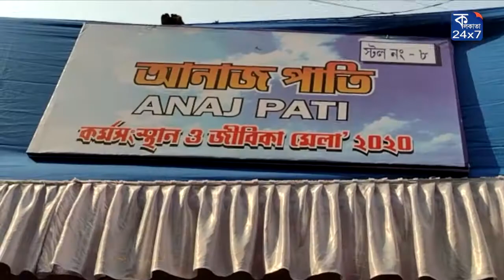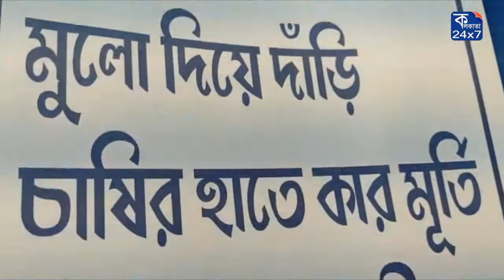ফসলে মোদীর মূর্তি, নাচে গানে প্রতীকী আন্দোলন শহরে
দিল্লিতে চার ডিগ্রির ঠান্ডায় আন্দোলনে কৃষক, ফসলে মোদীর মূর্তি, নাচে গানে প্রতীকী আন্দোলন শহরে